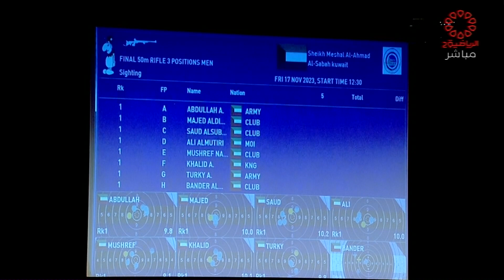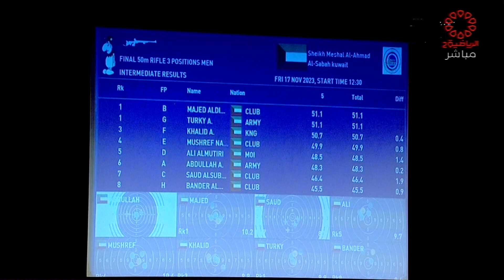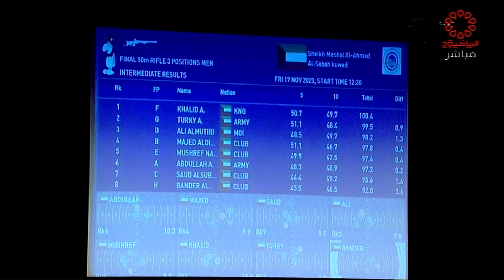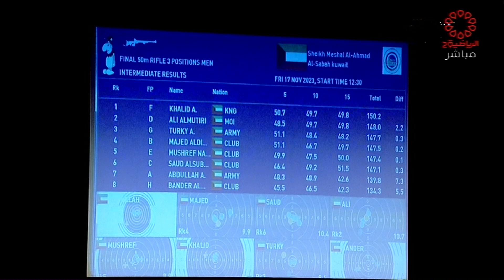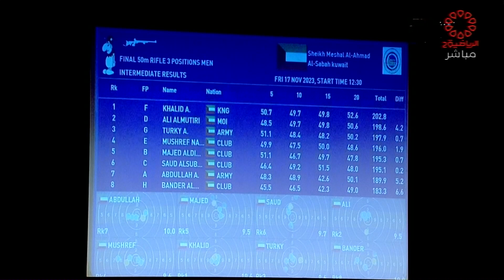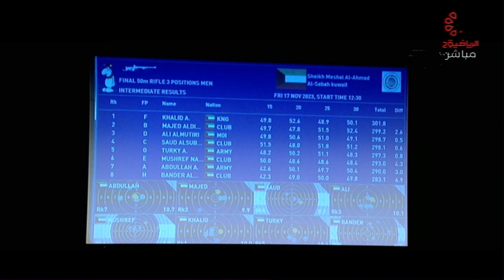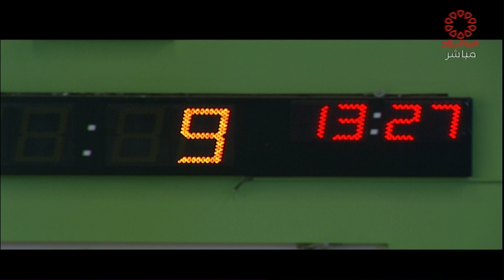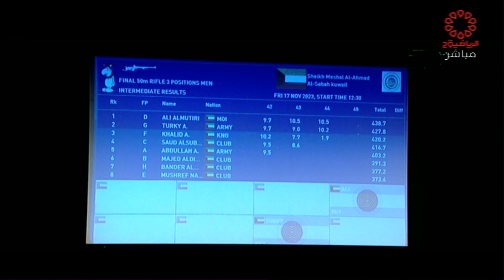بطولة الشيخ مشعل الأحمد حفظة الله ورعاه السنوية الكبرى الرابعة للرماية -الجمعة 2023/11/17